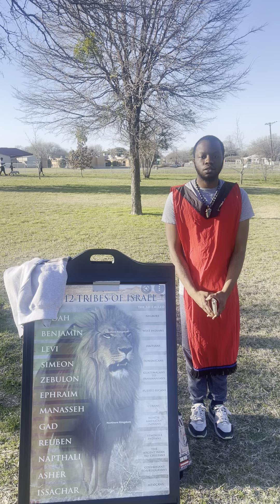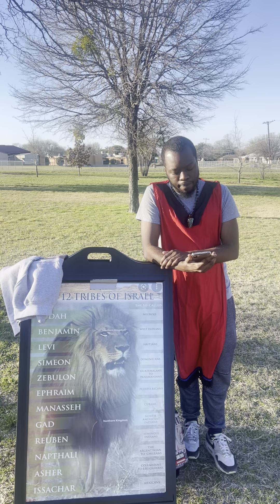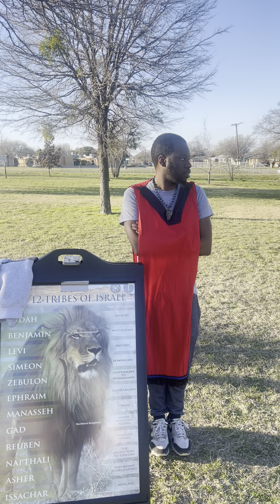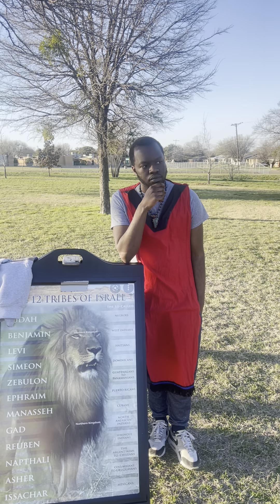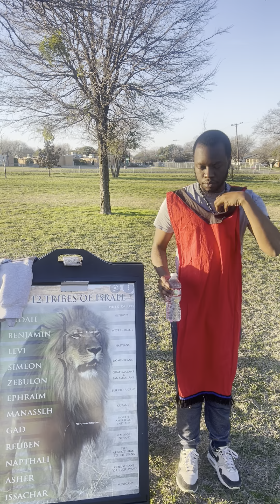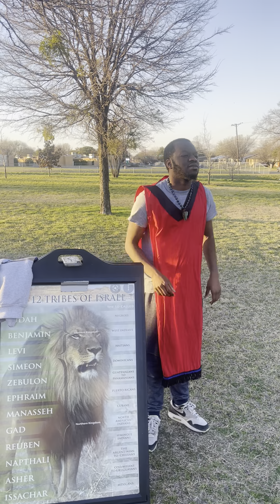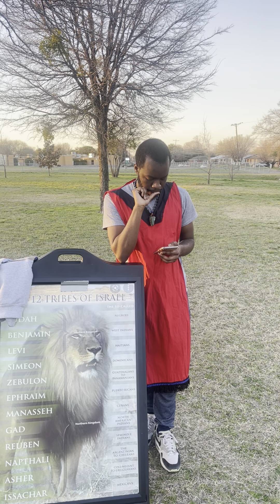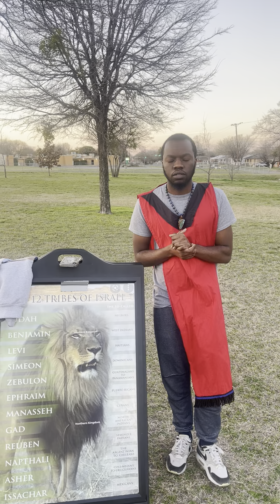ProphetsInBabylonWtx Camp 2/24/24 Seek Things That Are Above